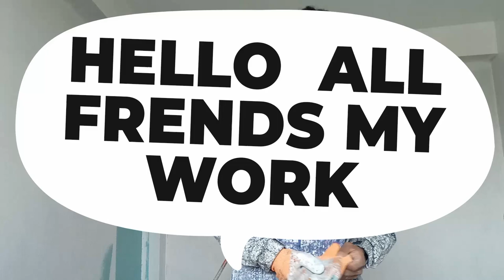how to apply on wall paint"@AMRITSHRESTHA17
"My colour  panting  skill .first vidio "‎@AMRITSHRESTHA17